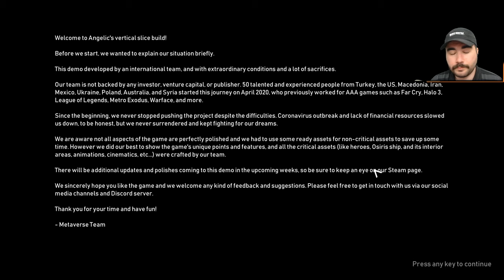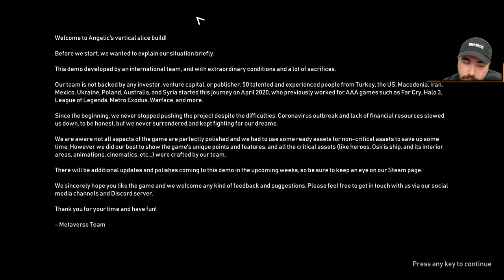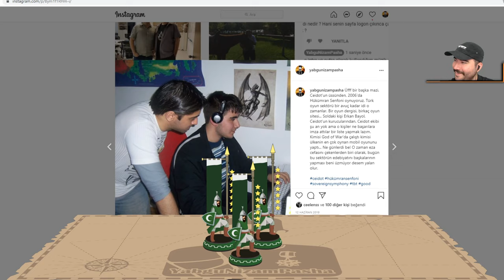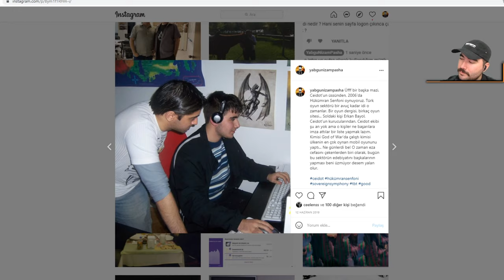Türk Oyunu Angelic'i Çıkmadan Oynadım (Sürpriz Konuk Baskını İçerir)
Erkan Bayol'un başını çektiği çiçeği burnunda yeni yerli oyun stüdyosu Metaverse, Angelic adlı ilk oyunuyla yakında oyuncularla buluşacak. Ben de bu merakla beklenen yapıma erkenden eriştim. Sizler için Angelic'i hatırı sayılır bir süre oynayarak hangi aşamada olduğunu test ettim. Hatta video sonuna doğru bir sürpriz ile karşılaşıyoruz, oyuna dair yeni bilgiler dahi ediniyoruz. İyi seyirler.

Angelic hakkında resmi bilgi:
"Angelic etkileyici bir hikaye ile donatılmış ve karanlık bir bilim kurgu evreninde geçen sıra tabanlı bir strateji ve rol yapma oyunudur.

Angelic sıra tabanlı strateji oyun türünü, hikayesi ile ön plana çıkan oyunlarda görmeye alışık olduğun özgün ve renkli kahramanlar ile birleştiren bir oyundur. Angelic hikaye anlatımı ve parti tabanlı rol yapma oyunu ögelerine eşit derecede ağırlık verir. Üstelik tüm bu unsurlar çevrende olup biten olayların karmaşıklığı ile etkileneceğin karanlık ve derin bir bilim-kurgu ile desteklenir.

28. yüzyılda, şirketler ve neo-insanlar arasında gerçekleşen yıkıcı "insanlararası" savaştan 200 yıl sonra, nicedir unutulmuş "melekler" derin uzaydan geri dönmüştür. Şirketler uzun zaman önce dünyayı domine etmişlerdir ve neo-insanların tekrar ortaya çıkması onlar için büyük bir tehdittir. Özellikle son zamanlarda başlarına bela olan yüksek derecede bulaşıcı ve dehşet verici bir mantarın hızla derin uzaydaki kolonilerine yayıldığı bir dönemde...

İnsanlığı değer yargılarına kadar sorgulamak durumunda kalacağın, çoğu zaman doğru kararın ne olduğunu bulmakta zorlanacağın dev bir çatışmanın parçası olmaya hazır ol!"

Selamlar. Ben Talha, 89'luyum. 2005'den beri Türk oyun ve teknoloji sektöründe çalışıyorum. Topluluklar kurdum, oyun geliştiricilerine, devlet kurumlarına ve üniversitelere danışmanlık yaptım, sektöre yeni bireyler kazandırdım. Asıl amacım "bilinçli oyuncular"ın artması.